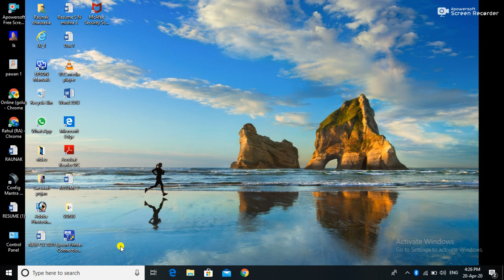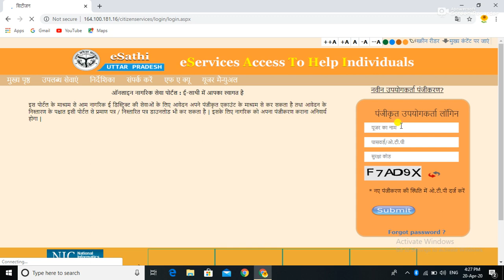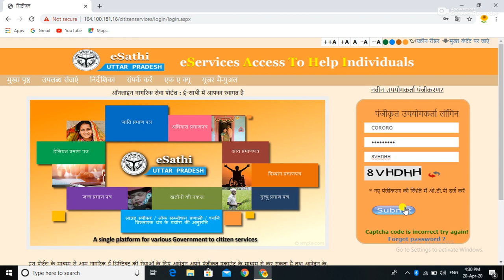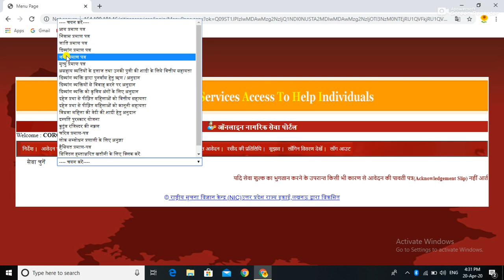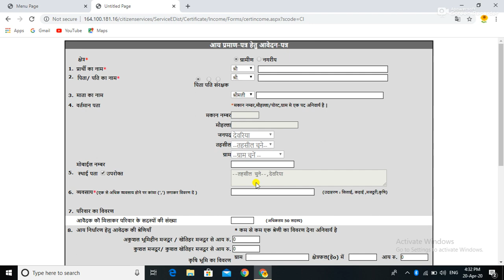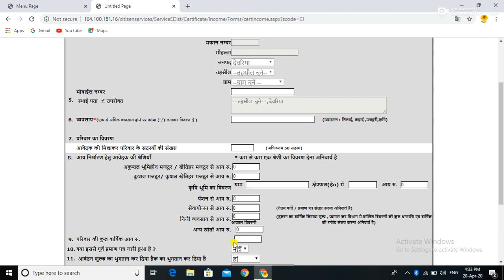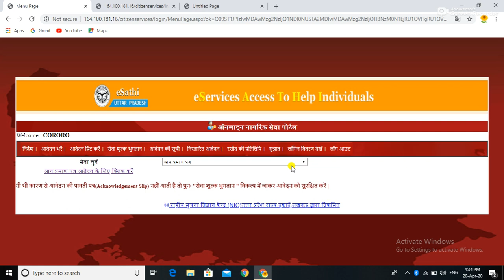आय जाति निवास ऑनलाइन अप्लाई कैसे करे// Àay jati niwas online apply Kare // New Update 2020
Dosto me say jati niwas apply Karne ke bare me bataya hu